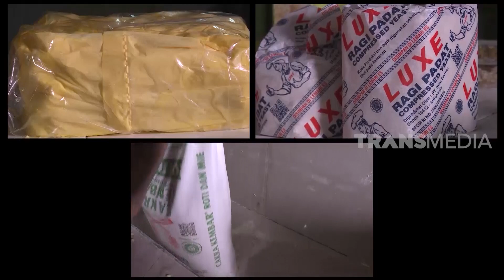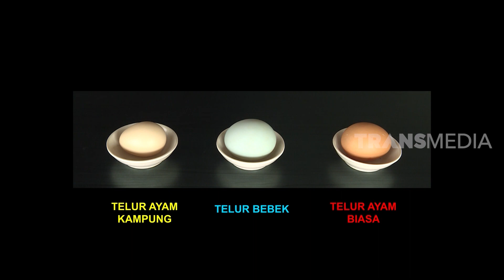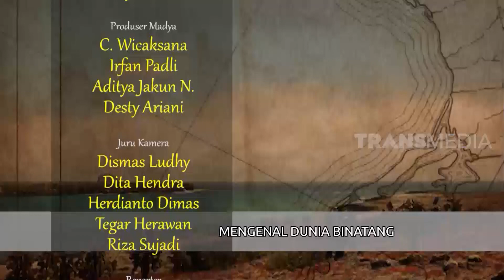Kepoin Pabrik Pembuatan Roti Tawar Dengan Telur Bebek | SI OTAN (22/01/21)